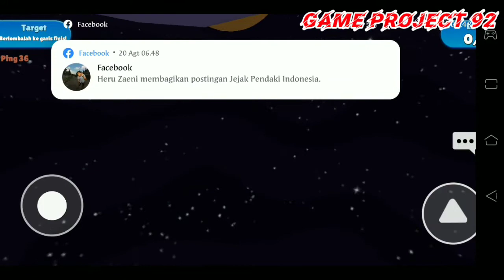STUMBLE GUYS | GAME YANG SANGAT MEMBAGONGKAN